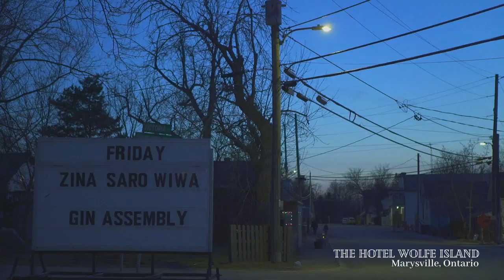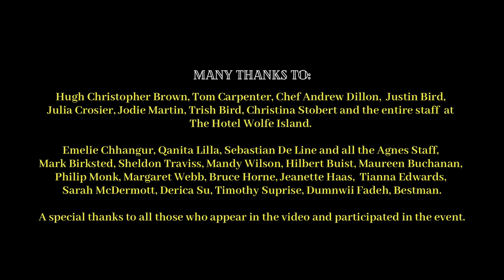Zina Saro-Wiwa: Illicit Gin Assembly #6, Wolfe Island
Zina Saro-Wiwa: Illicit Gin Assembly #6
March 31, 2023 at the Hotel Wolfe Island

“…My Assemblies aim to rewire the social contract and are an opportunity to explore the very idea of ‘spirit’. It is social medicine.”
— Zina Saro-Wiwa

A social sculpture and a secular ritual that carries resonances of fellowship and solidarity, Zina Saro-Wiwa’s Assembly is a living, evolving performance piece created in collaboration with local audience-participants to share and express her findings on African sociality, botanicals, spirituality, and science. They make space for new stories to bubble forth from older forms and connect people, places and histories. This is the first major presentation of Saro-Wiwa’s work in Canada.

“Assemblies are portals where…flora is alive, says Zina Saro-Wiwa. “I am introducing a West African cultural approach to alcohol consumption which is ritual, medicinal, mindful and moderate. My Assemblies are an opportunity to explore the very idea of ‘spirit’. The history of distilled spirits is alchemical and to me occupies a very powerful nexus at which spirituality and science meet. In many ways I feel this illicit gin is the perfect vehicle to explore the place of spirits and spirituality in the natural world. And the events do feel spiritual but they’re also very warm, rigorous and engaging. It is social medicine.”

Zina Saro-Wiwa is a British-Nigerian artist who lives and works between Los Angeles, the United Kingdom, and Port Harcourt, Nigeria. Born in 1976 in the Niger Delta region to a family with roots in Ogoniland, she initially used her art to respond to her family history of activism in the region. Saro-Wiwa works in film and photography but also with sound, food and distillation. After working as a BBC producer, presenter and reporter for more than twelve years she turned her attention to her artistic practice.

Zina Saro-Wiwa is one of Foreign Policy Magazine’s Global Thinkers of 2016, recognized for her work in the Niger Delta. In April 2017 she was awarded a Guggenheim Fellowship for Fine Art. She has given talks and has shown works at biennales, museums and art fairs around the world including Tate Modern, Frieze and Basel Art Fairs and major public sites such as Times Square in Manhattan. Her work can be found in the collections of the Museum of Modern Art (MoMA) in New York, the Smithsonian Museum of African Art and the Museum of Fine Arts Houston and Agnes Etherington Art Centre, Kingston, among others. She recently gave the keynote lecture for Yale’s Black Environmentalism’s conference (2022) and is currently exhibiting in the 5th Kochi-Muziris Biennale, Kerala, India. A major solo exhibition of her work at the Pitt River Museum, Oxford opened in February 2023.

CURATED BY: Emelie Chhangur, Qanita Lilla, Sebastian De Line
DIRECTOR AND CURATOR, AGNES ETHERINGTON ARTS CENTRE: Emelie Chhangur

THE BRAIDER'S MASQUERADE
Created by Zina Saro-Wiwa
Performed by Dedra McDermott and Zina Saro-Wiwa
INSTALLATION VIDEOS AND SOUNDSCAPES COURTESY OF
Zina Saro-Wiwa

VIDEO BY: Wolfe Lodge / S.M. Turrell
ENTRANCE SMUDGING: Terri-Lynn Brennan, Lodgepole Arts Alliance
ADDITIONAL CAMERAS: Carlos Gouveia, Lucas Sherwood
EVENT SOUND: Jake Bury
STILL PHOTOGRAPHY: Garrett Elliott

SOUNDTRACK MUSIC:
"FLEUR TROPICAL" by Francis Bebey
"TUDO O QUE VOCÉ PODIA SER" by Milton Nascimento
"PEOPLE FROM THE SUN AND EARTH" by Francois K & Barbara Mendes

MANY THANKS TO:
Hugh Christopher Brown, Tom Carpenter, Chef Andrew Dillon, Justin Bird, Julia Crosier, Jodie Martin, Trish Bird, Christina Stobert and the entire staff at The Hotel Wolfe Island.
Emelie Chhangur, Qanita Lilla, Sebastian De Line and all the Agnes Staff, Mark Birksted, Sheldon Traviss, Mandy Wilson, Hilbert Buist, Maureen Buchanan, Philip Monk, Margaret Webb, Bruce Horne, Janette Haas, Tianna Edwards, Sarah McDermott, Derica Su, Timothy Suprise, Dumnwii Fadeh, Bestman. A special thanks to all those who appear in the video and participated in the event.

THE ILLICIT GIN ASSEMBLY IS MADE POSSIBLE THROUGH FUNDING FROM:
The Federal Economic Development Agency for Southern Ontario
Agence fédérale de développement économique pour le Sud de l'Ontario
& The Chancellor Dunning Trust Visitorship, Queen's University

AGNES IS SUPPORTED BY:
Queen's University, the Canada Council for the Arts, the Ontario Arts Council, an agency of the Government of Ontario, the City of Kingston Arts Fund, Kingston Arts Council, and through generous contributions by foundations, corporate partners, donors and members.